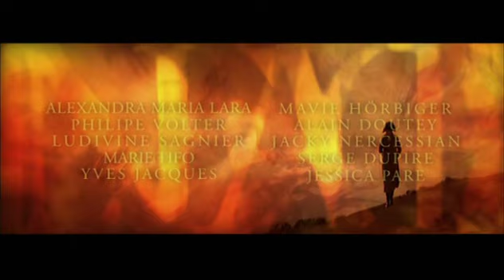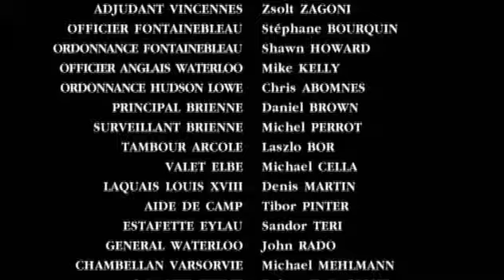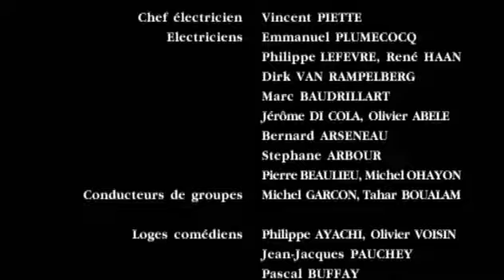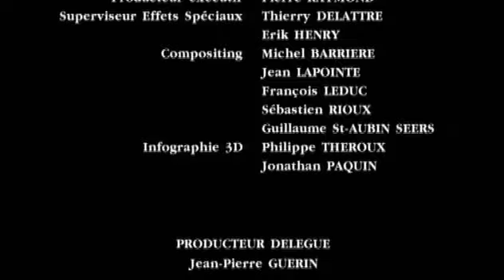Napoleon 2. Cz